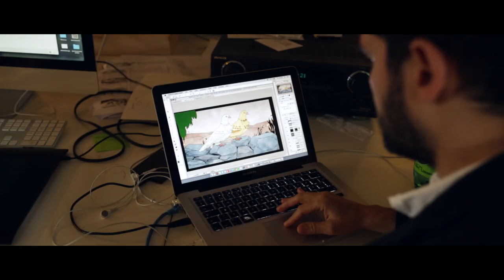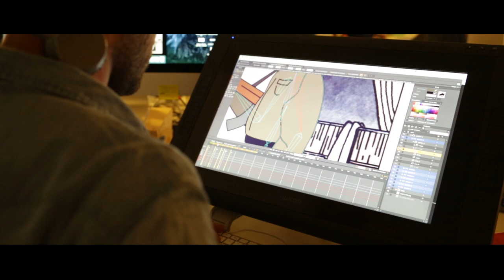Making of Tower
Making of the Tower / WARDI- at Foliascope Studio in Valence, France. Hugo Guichard- filming and editing.